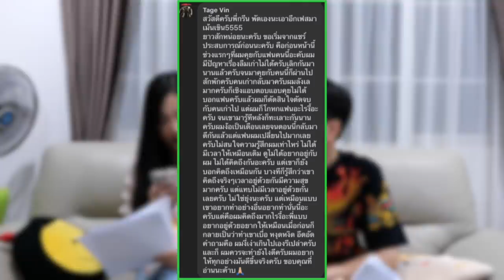Q&A ตอบปัญหาทุกความรัก พร้อมแชร์ประสบการณ์ของพวกเรา [Part 1/2]